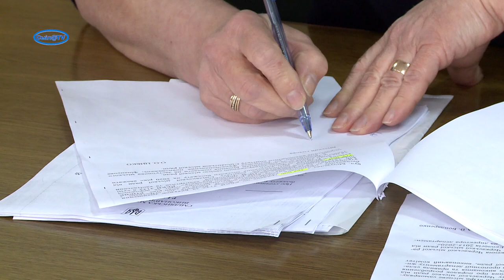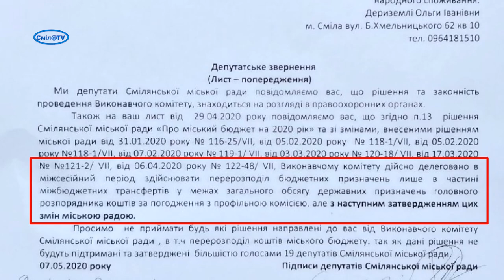Виконком перерозподілив бюджетні кошти незаконно